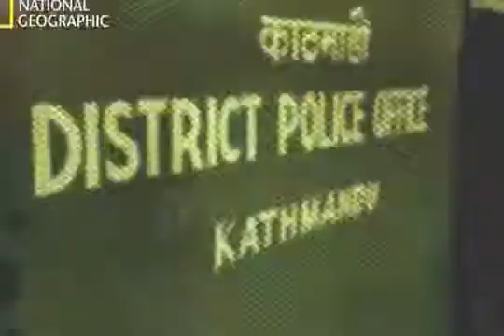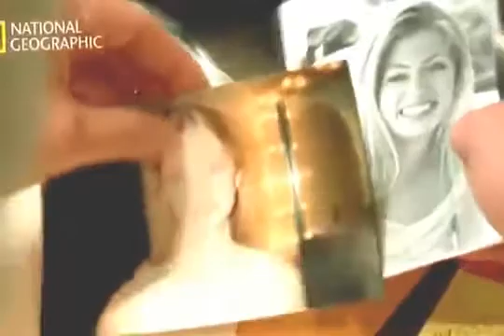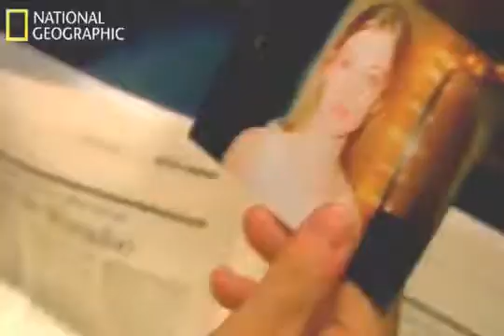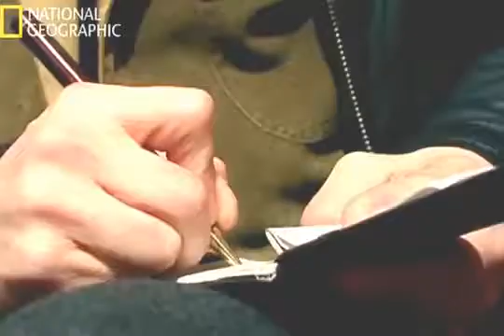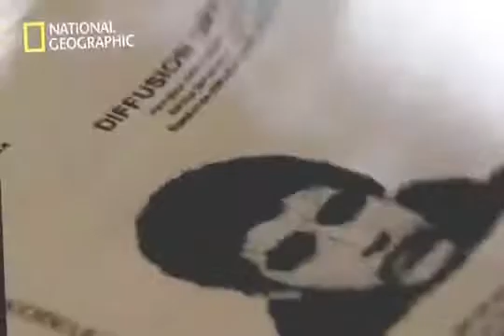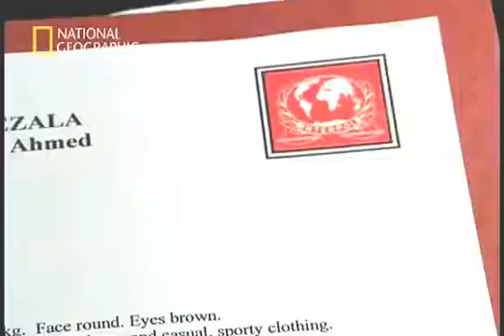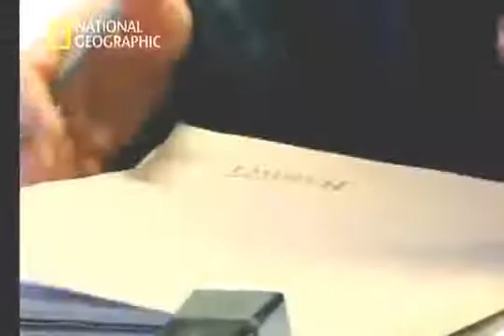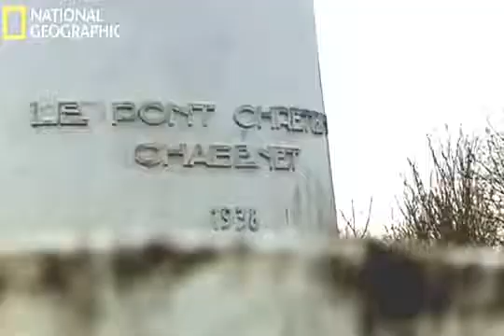INTERPOL Araştırmaları Bir Avcının İzleri National Geographic Türkçe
INTERPOL Araştırmaları Bir Avcının İzleri National Geographic Türkçe-Full Documentary DOCUMENTARY HISTORY CHANNEL DOCUMENTARY NATIONAL GEOGRAPHIC DOCUMENTARY BBC DOCUMENTARY DISCOVERY.

ocumentaire complet  HD documentaire documentaire francais documentaire histoire documentaire arte documentaire animalier documentaire animaux sauvages documentaire paranormal documentaire.

v63jt.